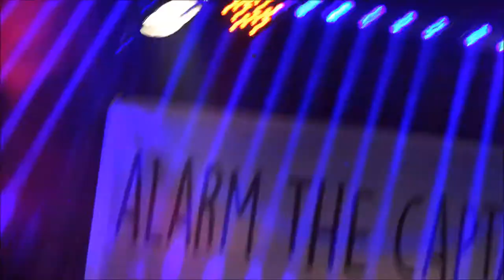Alarm the Captain Preform 'I Know You'll Get Hurt' & 'Birdhouse' live at Bar Giyora | 16.08.18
Part of Alarm the Captain's album release show at Bar Giyora Bar on August 16.

0:00 - I Know You'll Get Hurt
4:42 - Birdhouse (Tiny Moving Parts cover)